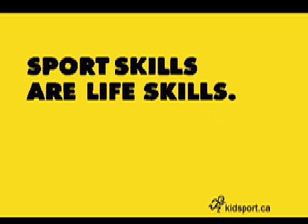Sports Skills Are Life Skills - "Broken Wing"